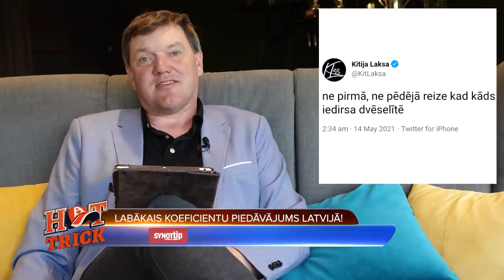Starp rindām lasi s08e17: Sportisti tiecas politikā, Hokeja izlase briest, Kitija saka ko domā, utt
Ir ziņu virsraksti un ir Armands Puče. Viņš lasa starp rindām!
Šajā reizē:

• Kitijas Laksas teiciens folklorizēsies?
• Pasaules čempionāts hokejā – lielie un mazie sastāvu veido citādāk
• Mums izlase “pieredzējusi” un bez Krievijas pilsoņa.
• Hokejs likvidē jēdzienu “kontaktpersona”?
• Putins un viņa svīta … tas kaut ko atgādina
• NHL un NBA izšķirošie cēlieni
• Sporta cilvēki cenšas kļūt par deputātiem

Armanda Pučes komentārs.